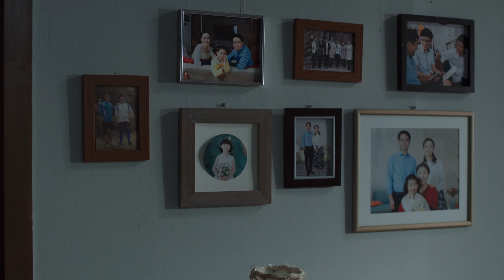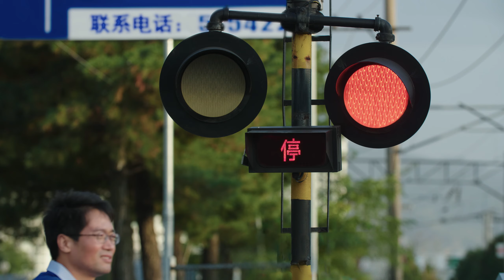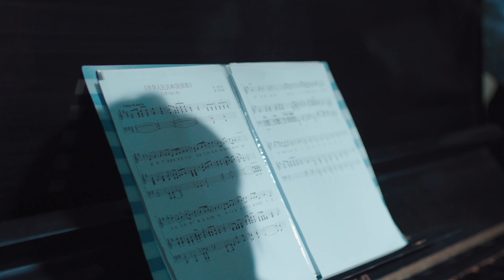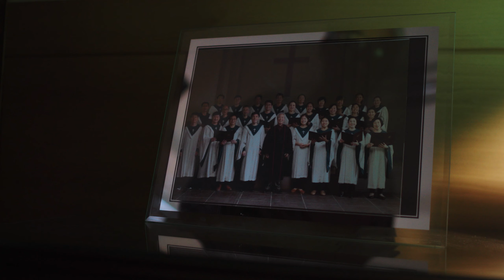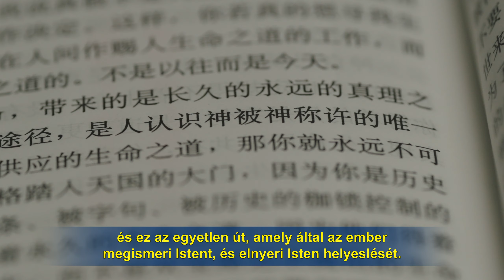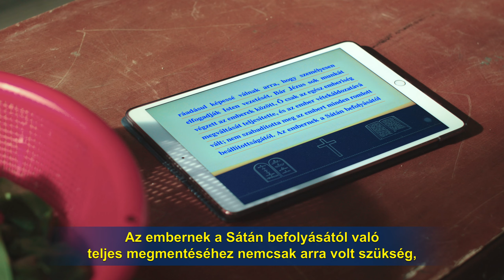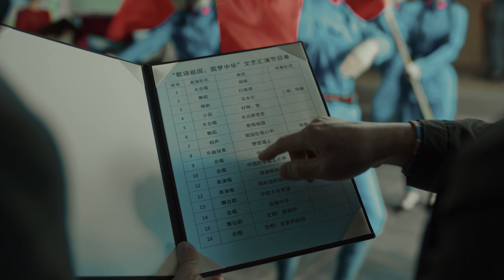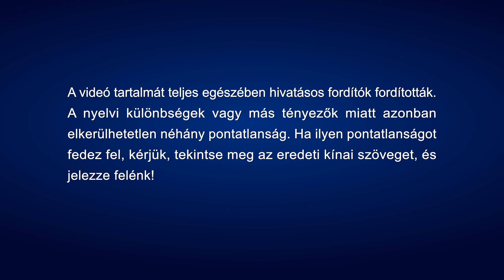Keresztény film 2024 | „Hit Istenben 3 – Keljetek fel, kik nem akartok rabszolgák lenni!”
Keresztény film 2024 | „Hit Istenben 3 – Keljetek fel, kik nem akartok rabszolgák lenni!” (Magyar szinkron)

Meng Csanglin, a Három-Önálló Egyház munkatársa, korábban azt gondolta, hogy ha a Három-Önálló Egyházban hisz az Úrban, a KKP nem fogja üldözni. Miután azonban Hszi Csin-ping hatalomra kerül, a KKP még jobban üldözni kezdi a vallásos hitet, és még a kormány irányította Három-Önálló Egyház is kezd elnyomást és az üldöztetést átélni; sok keresztjüket ledöntik, templomaikat lerombolják, ráadásul a KKP arra kényszeríti a gyülekezeteket, hogy vonják fel a nemzeti zászlót, énekeljék a nemzeti himnuszt, és akasszák ki Hszi elnök képét... A KKP üldöztetésével szembesülve a lelkész nem arra vezeti híveit, hogy imádkozva Isten akaratát keressék, hanem mindenben engedelmeskedik a KKP-nek. Meng Csanglin szerint ez teljesen eltér az Úr útjától és a híveket az ördögök királyának, a Sátánnak a rabszolgáivá teszi. Próbálja meggyőzni a lelkészt, hogy hagyják ott a Három-Önálló Egyházat és váljanak házi gyülekezetté, de a lelkész megfeddi őt és útjába áll. Ekkor találkozik Hsziang Csahenggel, egy kereszténnyel Mindenható Isten Egyházából. Keresés és közösség útján, Meng Csanglin végre minden korábbinál tisztábban látja, hogy a Három-Önálló Egyházzal a KKP csak időt akar nyerni, de terve a vallásos hit teljes eltörlése; meglátja, hogy amikor a lelkészek és a vének a KKP-nek való engedelmességre vezetik híveiket, ellenállnak Istennek és elárulják Őt, és hogy valójában mind hamis pásztorok a Sátán szolgálatában. Meng Csanglin ugyanakkor megérti annak fontosságát, hogy az üldöztetés és a megpróbáltatások az Úrban való hit részei, és tisztán látja, hogy a KKP sátáni rezsimjében az Istenben való hit szükséges része, hogy az ember kockáztassa az életét, hogy kövesse Istent. Megérti, hogy az Istenben való hit megköveteli, hogy meghallja Isten szavait, engedelmeskedjen Neki, és hogy nem szabad Isten helyett az emberekre hallgatni, és nekik engedelmeskedni. Meng Csanglin és társai kutakodásukon és vizsgálódásukon keresztül meglátják, hogy Mindenható Isten szavai az igazság és Isten hangja, Mindenható Isten pedig maga a visszatért Úr Jézus! Magukon kívül vannak az örömtől, végre kitörnek a KKP sátáni rezsimjének láncai és korlátai közül, megszabadulnak a vallási világ hamis pásztoraitól és antikrisztusaitól. Visszatérnek Isten trónja elé.